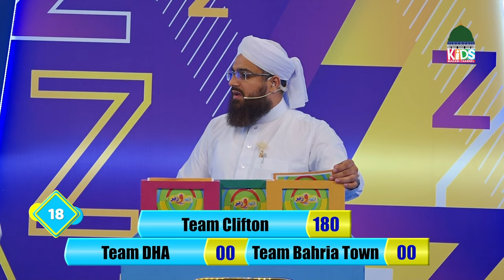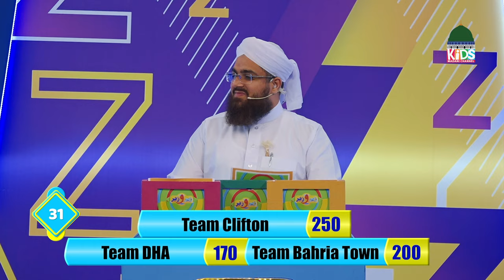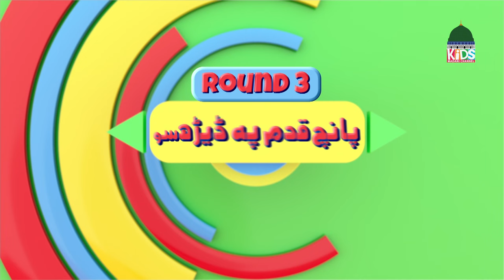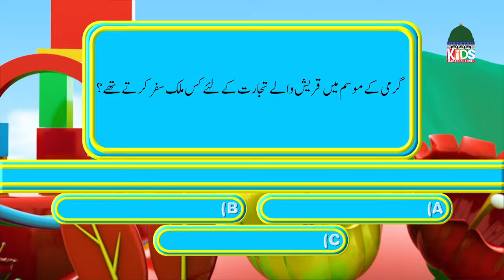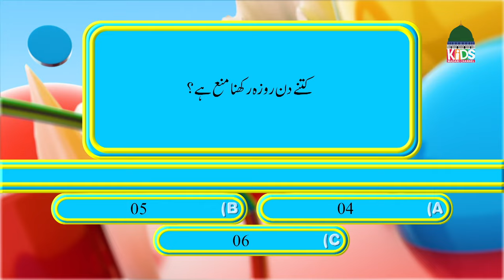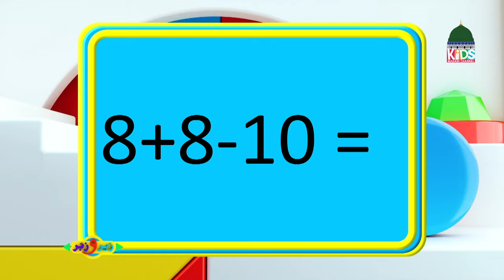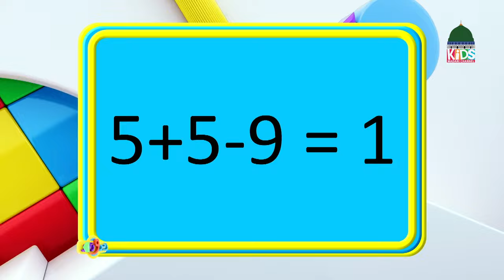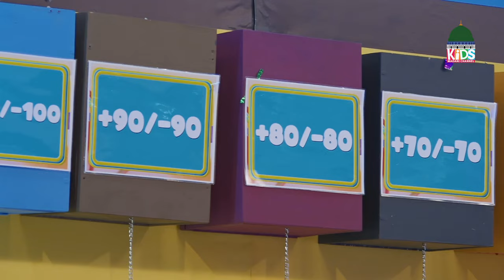Zair-O-Zabar Episode 08 | Season 08 - 2024 | Ramzan Sharif Special 2024 | Kids Madani Channel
Watch Back to Back Episodes of Zair O Zabar Season 8 | Ramzan 2024